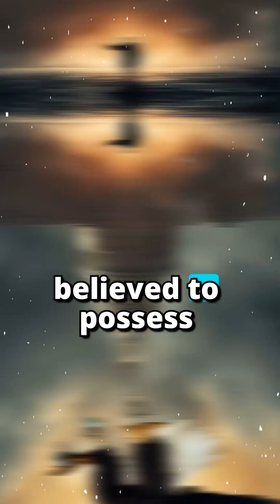The History of Nuclear Weapons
Discover the origin and impact of nuclear weapons on global conflict. From the Manhattan Project to the Cold War arms race, this video explores the history of nuclear warfare. Learn about the countries that possess nuclear weapons and the ongoing global concerns.